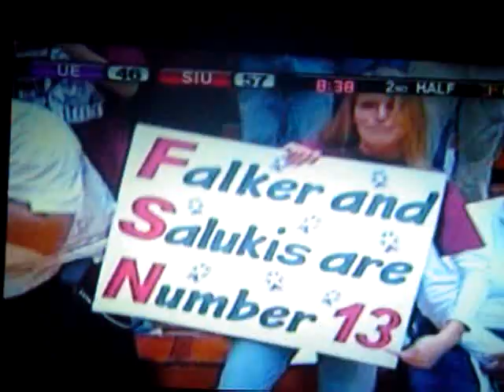Jamaal Tatum dunk vs Evansville 2.24.07